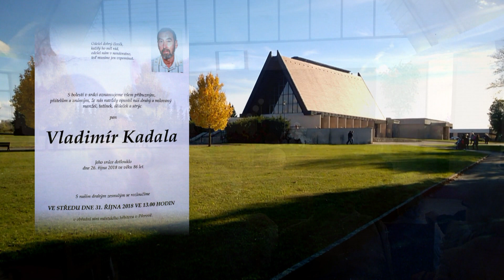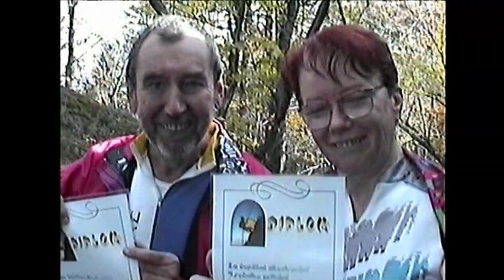Vzpomínka na Laďu Kadalu, horolezce a kamaráda.